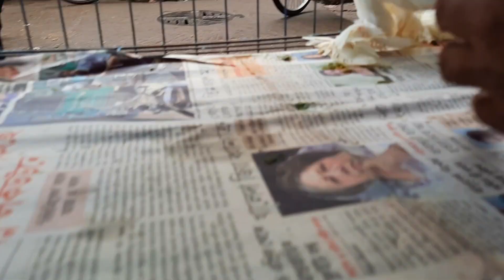Biggest pigeon market Mirpur Dhaka | Pigeon Price | BIRD 24 VIDEO